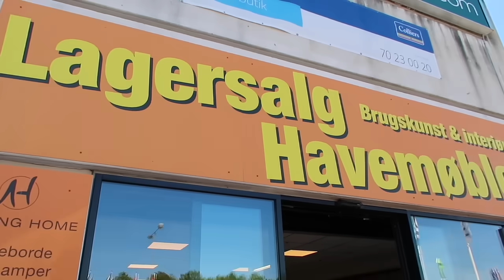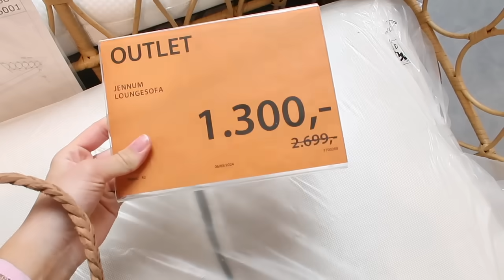FEJRER MORS DAG OG GØR HAVEN SOMMERKLAR